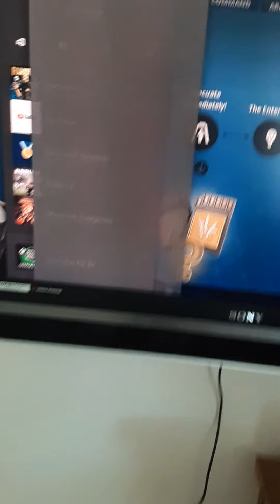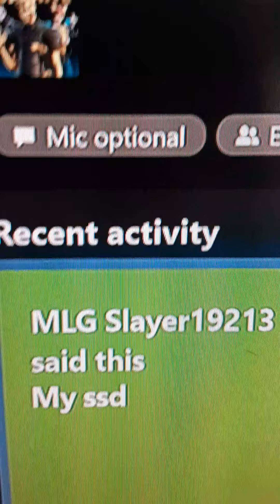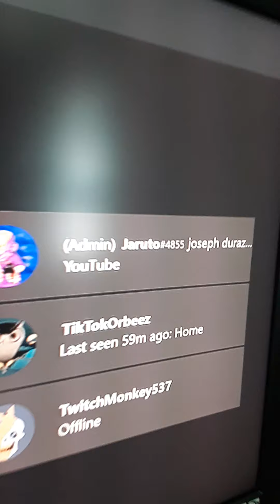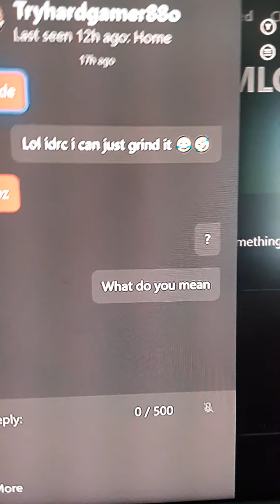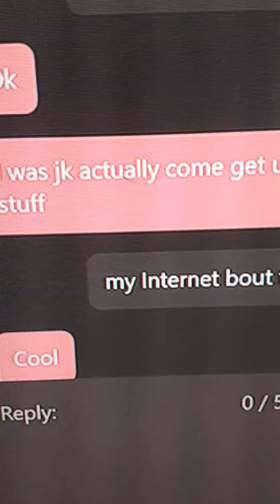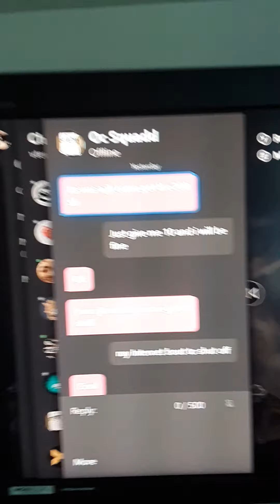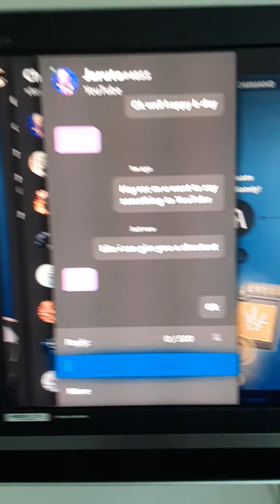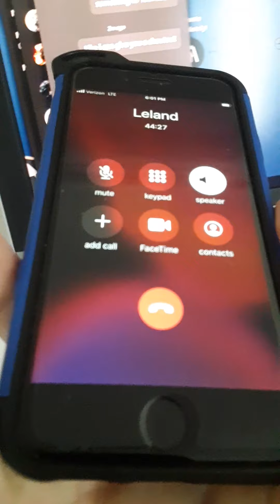STW Club is out *Read Description down below*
Sooo yes this is my club for stw make sure you dont scam and no money related things and no fighting. Hope you guys enjoy the club.

Club name: Vterralocal95s STW Club

Shop keeper: BadLil jr

Real life friend: Leland

His username on xbox is PRBLeland

Xbox friend: jaruto#4855 aka Baza85

My username: vterralocal

Real life name: AJ HB

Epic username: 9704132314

P.s sorry if I didnt post down the link for the thing I for got sry just forgot.